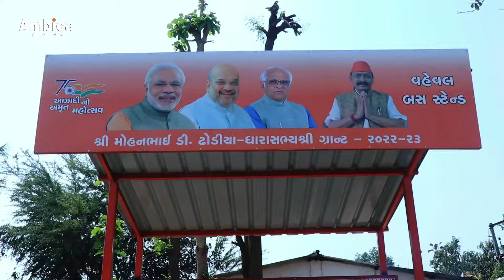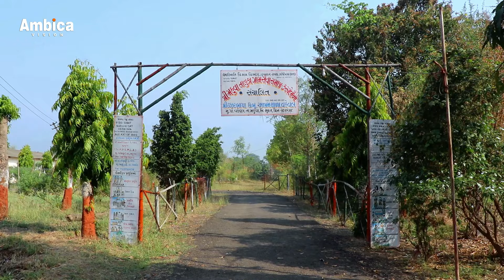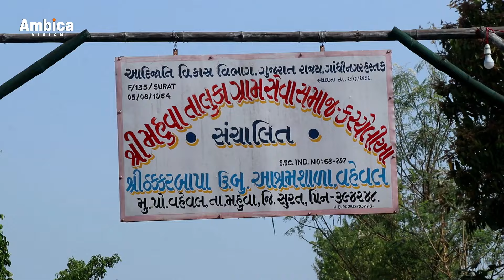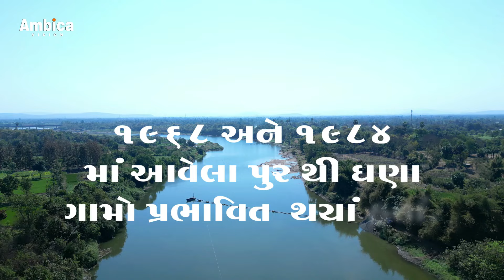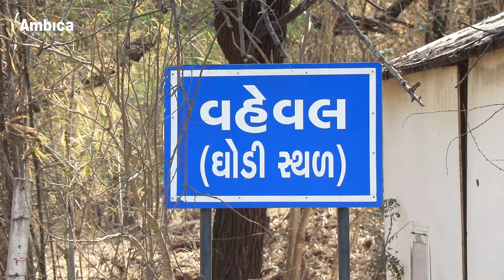VAHEVAL || વહેવલ ||AMBICA VISION||PANKAJ KONKANI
વહેવલ ગામ વિશે રસપ્રદ અને રોચક માહિતી.

Camera - OJAS KOKANI - 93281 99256

Arial Shot - Happy Patel - 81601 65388